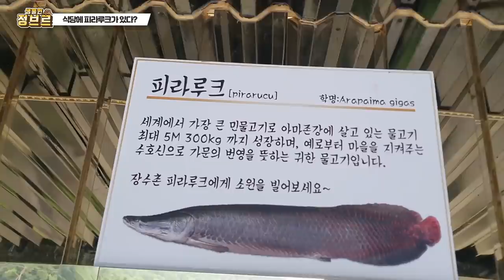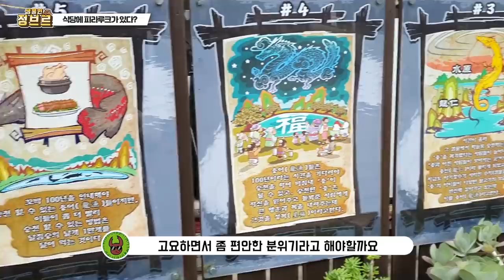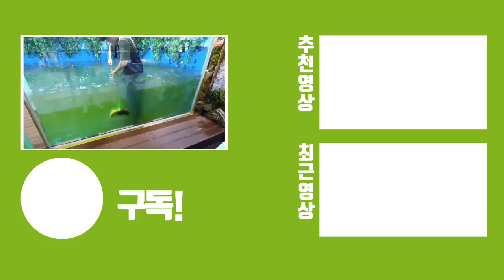아마존 괴물물고기 "피라루쿠" 수조에 들어갔는데....근데 왜 여기있어??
소개를 받고 진행하게 되었고요! 이런 식당이 있을줄이야...분위기 자체가 너무좋고 가족들이랑 오기에 딱 좋겠더라고요!!

복날이나 생각나시면 한번 가보시길 추천드려요!

경기 용인시 수지구 성복2로 412
(지번)경기 용인시 수지구 성복동 641-1

(우) 16804  장수촌